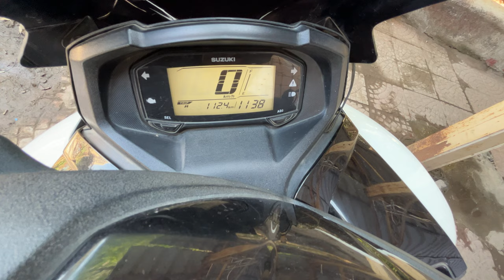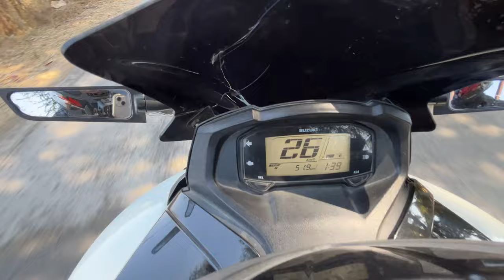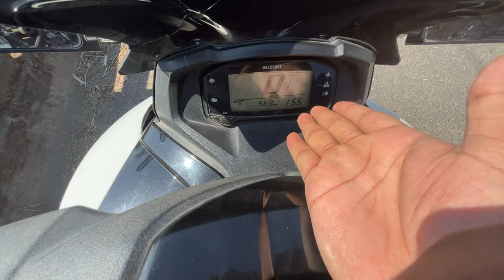Suzuki Burgman Street 125 BS6 - 1Ltr Mileage Test After 4th Service | Shocking Mileage 😱😱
Suzuki Burgman Street BS6 now comes with a fuel injection engine. It also has new features like Bluetooth and navigation. We test the mileage of the Suzuki Burgman Street 125 BS6 2023 scooter.

suzuki access 125 bs6 vs suzuki burgman street bs6
suzuki burgman street 125 bs6 price
suzuki burgman 125 modified
Suzuki Burgman bs6 mileage review
burgman bs6 average
Suzuki Burgman Bluetooth mileage test
honda grazia mileage
Suzuki access mileage
access bs6
Mileage Test
Scooty Mileage
Scooty Mileage 2023
Best Mileage Scooter
TVS Ntorq BS6
Suzuki Burgman mileage test
Suzuki Burgman 2023
Suzuki Burgman
Mileage Test After 4th Service